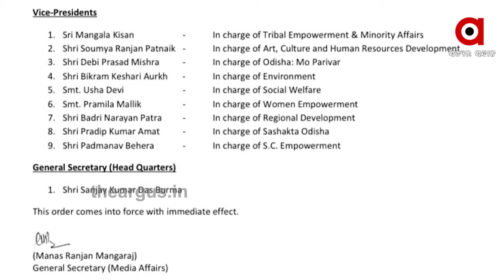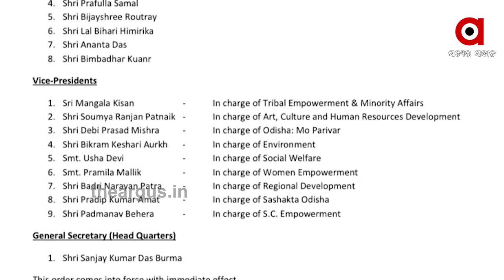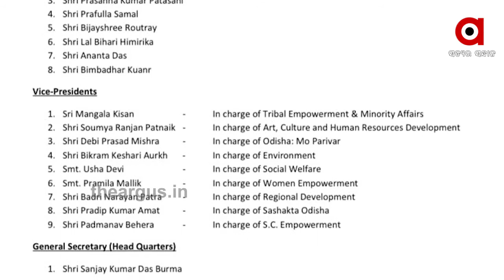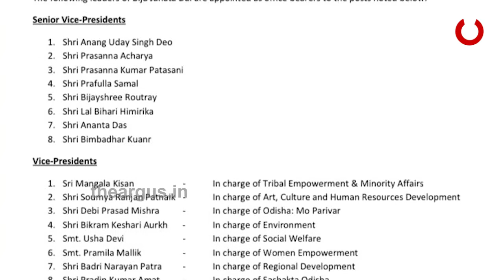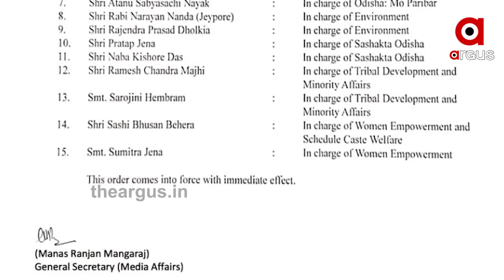ଅସନ୍ତୁଷ୍ଟଙ୍କ ପାଇଁ ନବୀନଙ୍କ ଥଇଥାନ ଫଣ୍ଡା ...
ପଞ୍ଚମ ପାଳିରେ ଦଳ ପଦାପର୍ଣ କରିବା ପରେ ବିଜେଡି ସୁପ୍ରିମୋଙ୍କ ବଢୁଛି ଅଡୁଆ । ଦଳ ଭିତରେ ଆଶାୟୀ ଓ ଅସନ୍ତୁଷ୍ଟ ନେତାଙ୍କ ତାଲିକା ବି ଲମ୍ବିବାରେ ଲାଗିଛି .